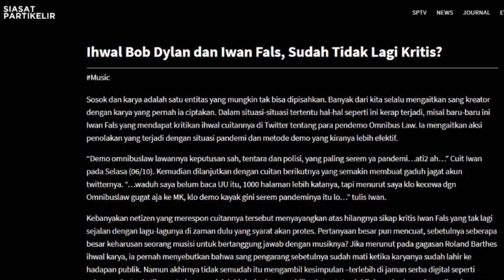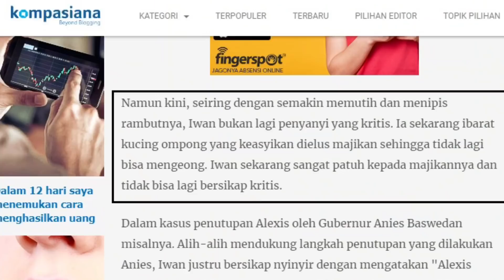GJ 26 | SIAPA YANG MEMBUNUH IWAN FALS?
Saya jengkel dengan video ini

Silahkan kunjungi medsos saya.